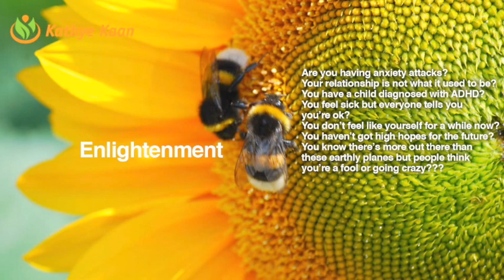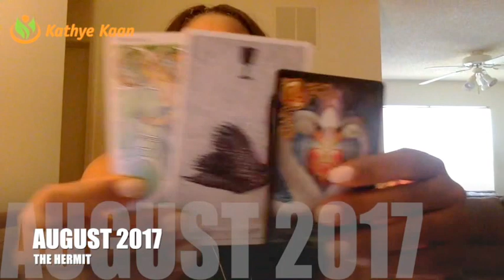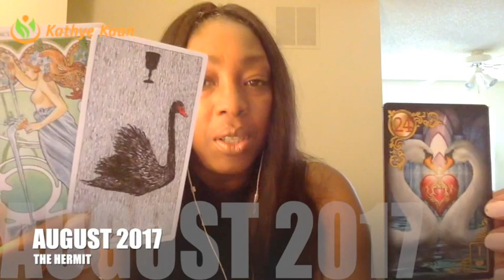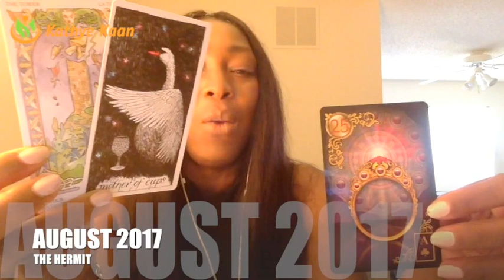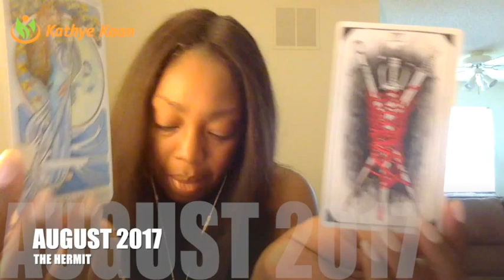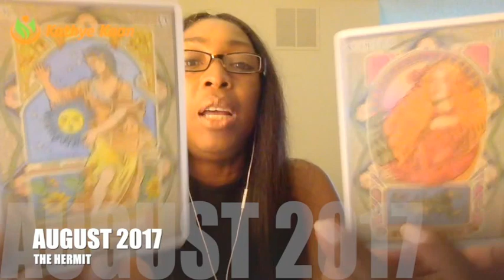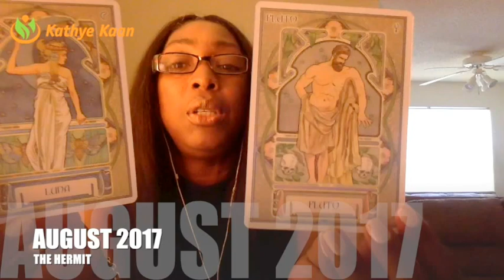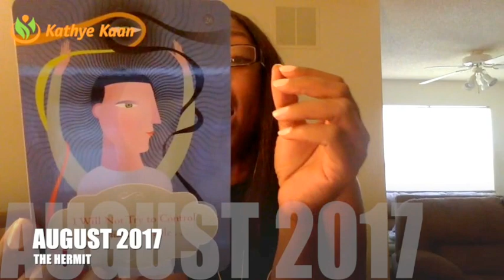SAGITTARIUS AUGUST 2017 💝THERE IS A REVELATION, ALL THE JEALOUSELY COME TO A END